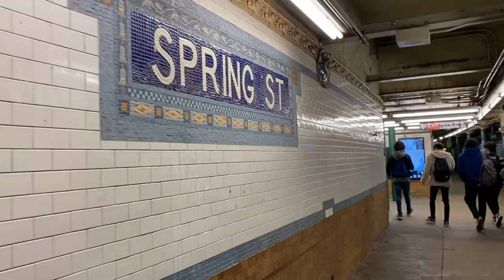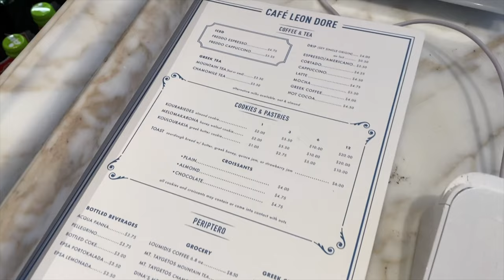SPRING SHOPPING IN SOHO 2022 | ZARA | ARITZIA | MANGO | NEW YORK DIARIES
⭐️Look 1🌟

Max Mara cashmere blazer no longer available
Chanel sneakers 2021 SS
Chanel bag
Burberry trench coat mens no longer available

⭐️Look 2⭐️

Max Mara coat no longer available

Chanel coco handle
Mango booties no longer available